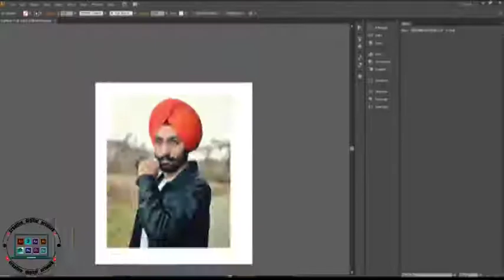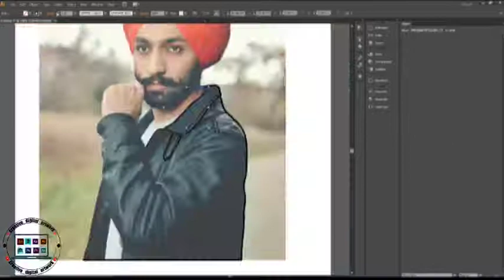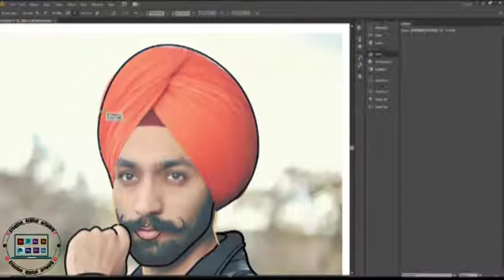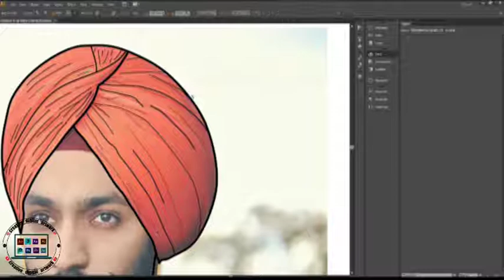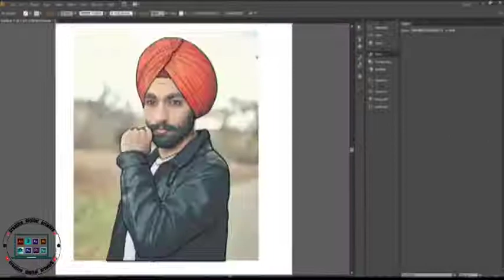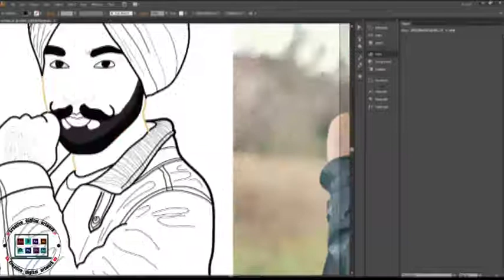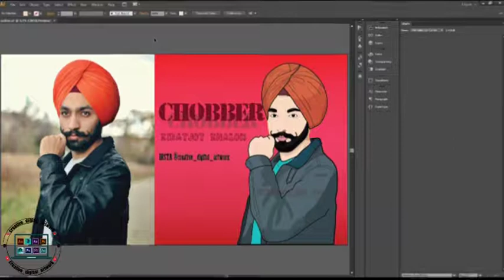kiratjot kahlon's illustration [TIME LAPSE]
illustration of kiratjot kahlon [TIME LAPSE] in adobe illustrator

Song Title - Chobbar
Music/Lyrics/Singer - Kiratjot Kahlon
Label - GeetMp3
Mix & Master - Manjinder Sohi